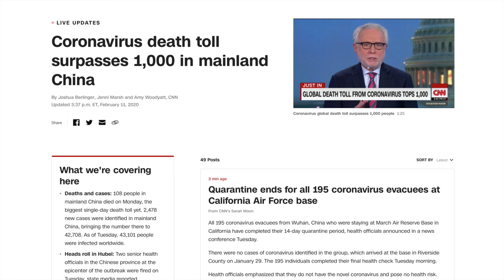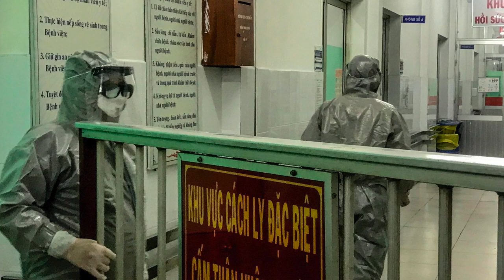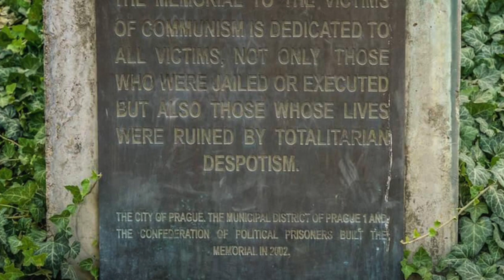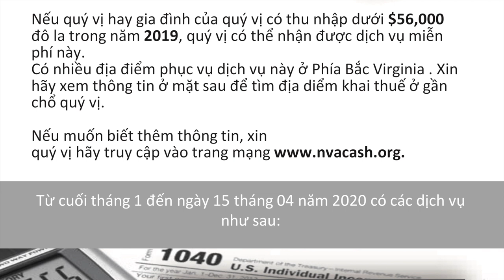VATV | TỪ VIRUS VŨ HÁN ĐẾN VIRUS CỘNG SẢN (Phạm Trần)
VATV | do Nhà Báo Phạm Trần biên soạn và Nam A-h Trình bày - 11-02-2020